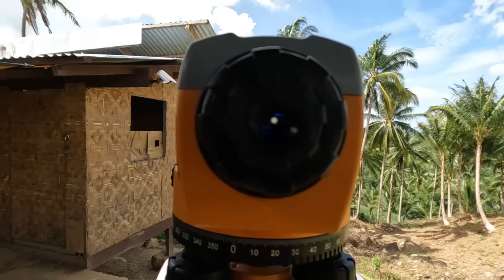Батя радуется новому инструменту | Чистим участок | Жизнь в деревне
Мы, отец и сын, продали всё имущество и уехали жить в другую страну. Тут сын женился на филиппинке Мумай и теперь мы показываем жизнь нашей интернациональной семьи Наш блог о взаимоотношениях отца , сына и невестки, а также с многочисленными филиппинскими родственниками.